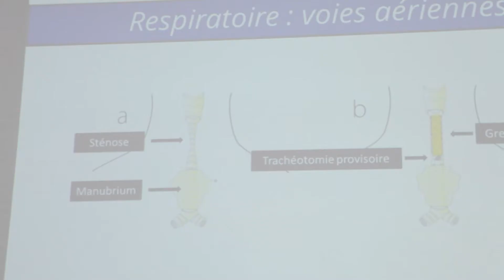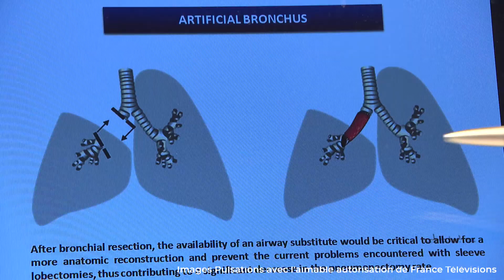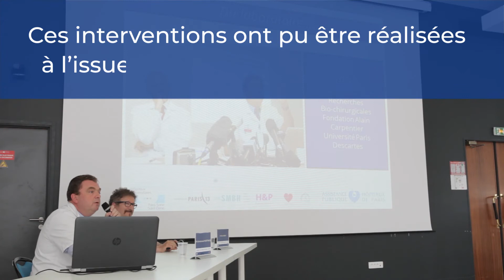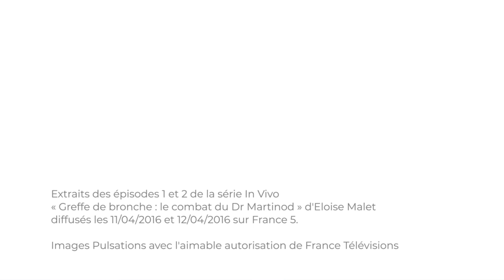Première mondiale à l'hôpital Avicenne - Mai 2018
Le Pr Emmanuel Martinod et son équipe ont implanté avec succès un organe respiratoire artificiel auprès de 12 malades à l'hôpital universitaire Avicenne.